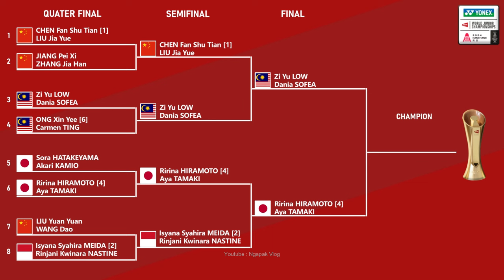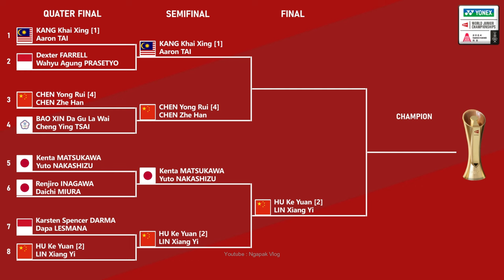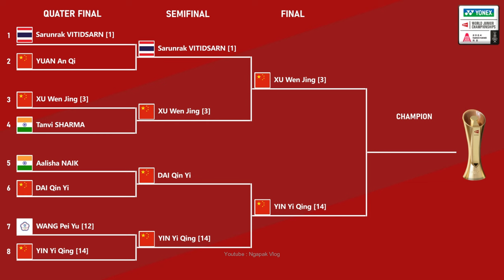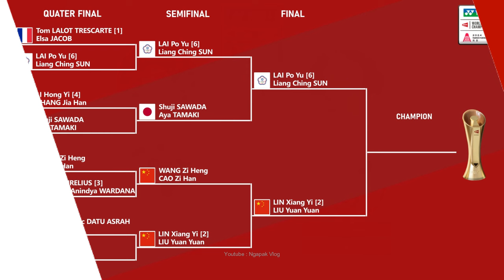HASIL SEMIFINAL BWF WORLD JUNIOR CHAMPIONSHIPS (WJC) 2024. 𝗜𝗦𝗬𝗔𝗡𝗔/𝗥𝗜𝗡𝗝𝗔𝗡𝗜 𝗥𝗔𝗜𝗛 𝗣𝗘𝗥𝗨𝗡𝗚𝗚𝗨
HASIL SEMIFINAL & DRAW FINAL BWF WORLD JUNIOR CHAMPIONSHIPS 2024 HARI INI LIVE YOUTUBE BWF TV. ISYANA SYAHIRA MEIDA/RINJANI KWINARA NASTINE KALAH DARI RIRINA HIRAMOTO/AYA TAMAKI & /MOH. ZAKI UBAIDILLAH KALAH DARI WANG ZHI JUN WJC2024 wjc2024 suhandinatacup2024 suhandinatacup2024 WJC2024 world junior championships 2024, world junior championship 2024, wjc 2024, badminton world junior championships 2024, badminton world junior championship 2024, bwf world junior championships 2024, bwf world junior championship 2024, piala suhandinata 2024, piala suhandinata, suhandinata cup 2024, suhandinata cup, piala suhandinata cup 2024, indonesia juara suhandinata cup 2024, indonesia juara piala suhandinata cup 2024, indonesia juara piala suhandinata 2024, indonesia juara suhandinata